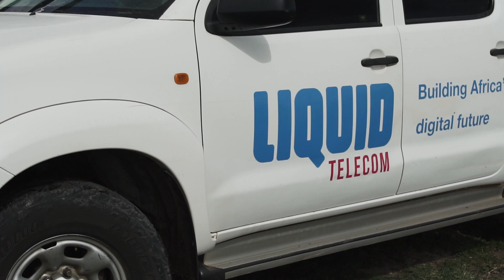Innovation in IoT: Revolutionising conservation in Ol Pejeta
Find out how Liquid Telecom has been working alongside Ol Pejeta Conservancy to create a conservation tech lab in Kenya.